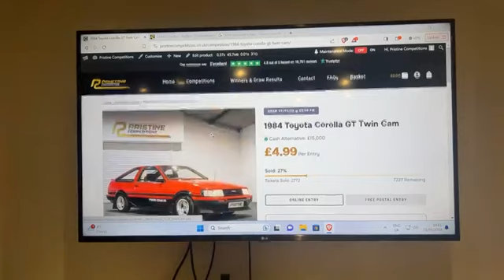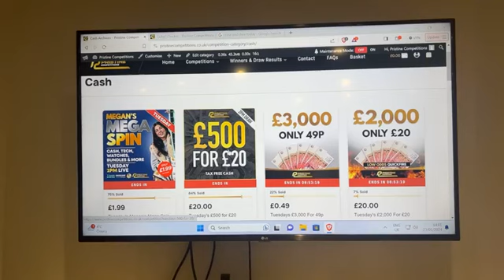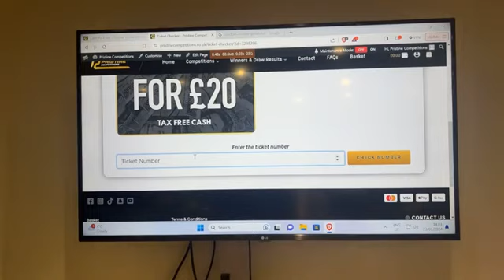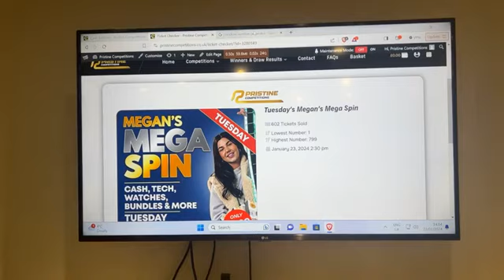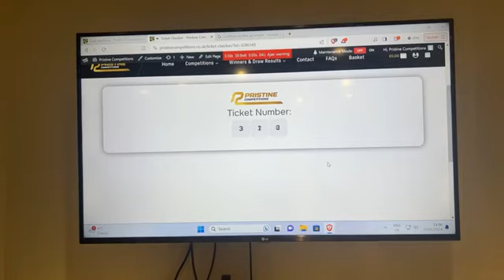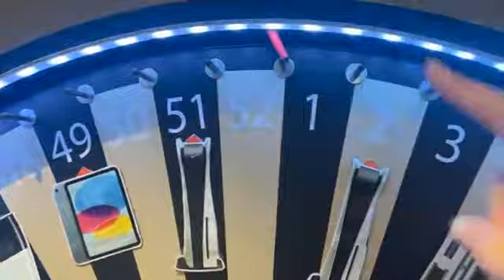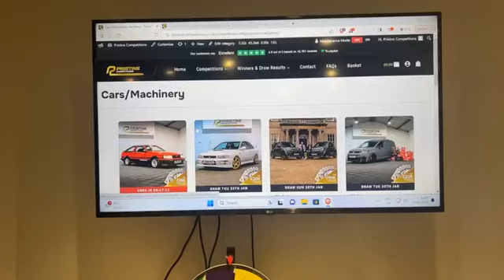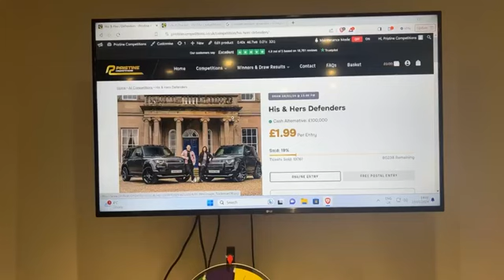23 01 2024 Mega Spin Draw